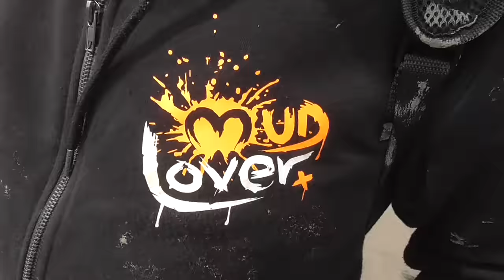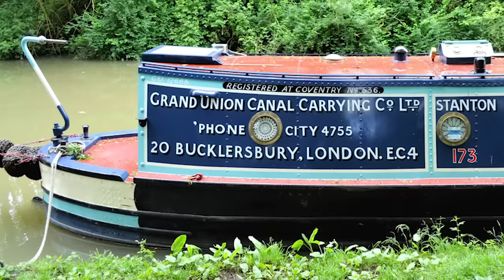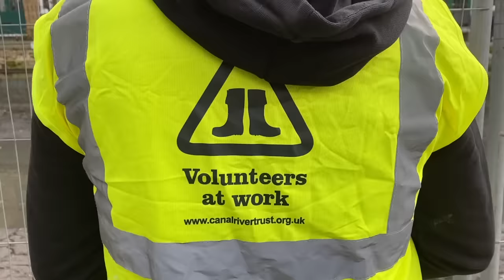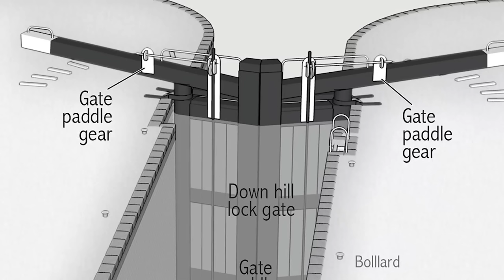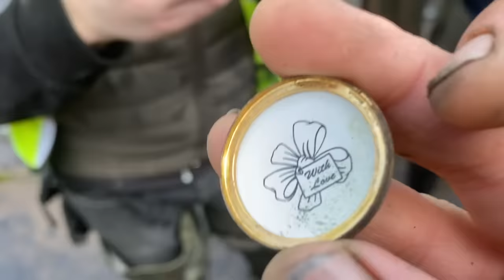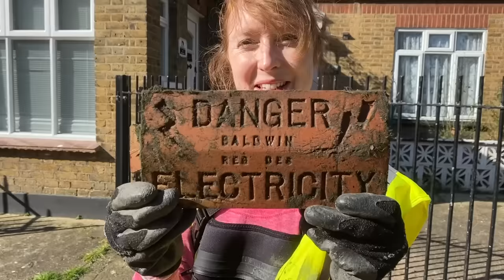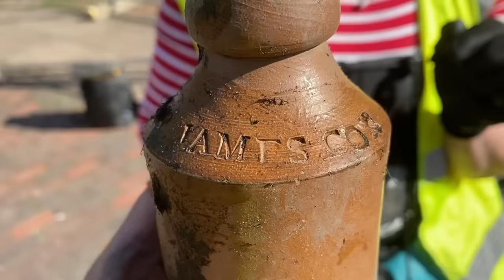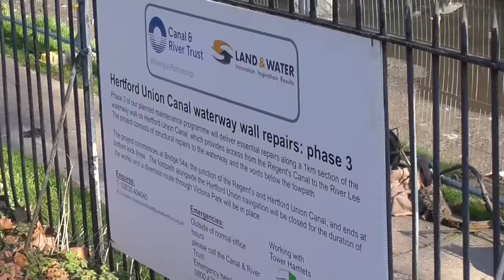GUNS, SWORDS and WW2 relics found in a drained canal. Unbelievable finds in the Hertford Union Canal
Join Si and his fellow band of Mudlarkers as they search for lost treasure in the drained Hertford Union Canal. Amazing discoveries pulled from the mud.

Other Mudlarkers to follow on Instagram:
Si: @Si_finds
Cuffs: @mike_mudlark_cuffs
Nicola White: tidelineart
Anna: @foreshoreseashore
Monika @mudika.thames
Flo: flo_finds